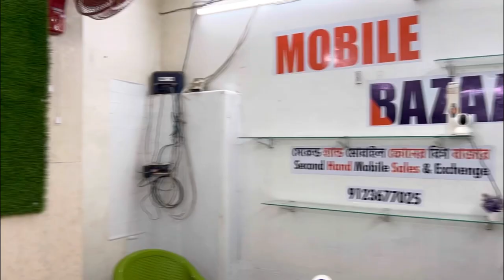সবথেকে সস্তায় ফোন কিনে স্বপ্নপূরণ করুন Mobile Bazar এ এসে॥ iPhone 13 only 46k 🥳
🔴 Mobile Bazar Shop Address👇
Showroom - Mobile Bazar
☎️9️⃣1️⃣2️⃣3️⃣6️⃣7️⃣7️⃣0️⃣2️⃣5️⃣ & 9️⃣3️⃣3️⃣0️⃣1️⃣1️⃣4️⃣1️⃣4️⃣1️⃣📞
Address - 30 Goli, (Mobile Goli) Subhaspally,Madhyamgram,Near Madhyamgram 1 no. plartform..

2ND HAND IPHONE MARKET
KOLKATA MOBILE MARKET 2023
Mobixpress mobiexpress second hand shop | Kolkata second hand mobile market | chadni second hand mobile shop | apple iphone 11 iPhone 11pro iphone 12 iPhone 12pro i phone 13 i phone 13 pro iPhone 13pro max | purono mobile | old mobile | Apple mobile l iphone mobile | realme mobile | OnePlus mobile | redmi mobile | mi mobile | second hand mobile Bangla | vivo new mobile video | Oneplus video#বাংলা